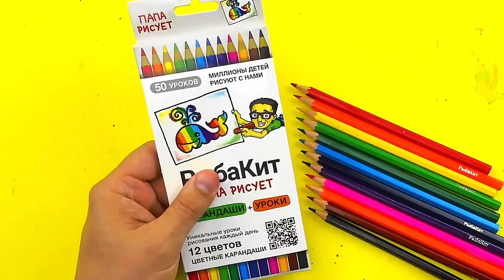Мультик ЗВЕРОПОЙ рисуем Коалу БАСТЕРА